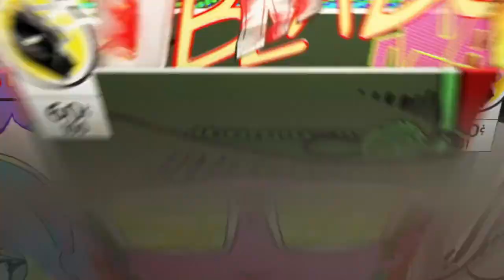Naruto shippuden ultimate ninja storm 4 Kiba vs Tayuya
Cpu vs Cpu requested match